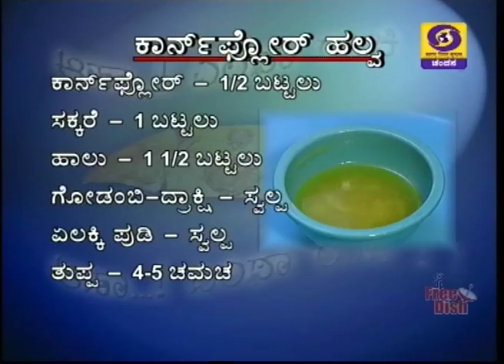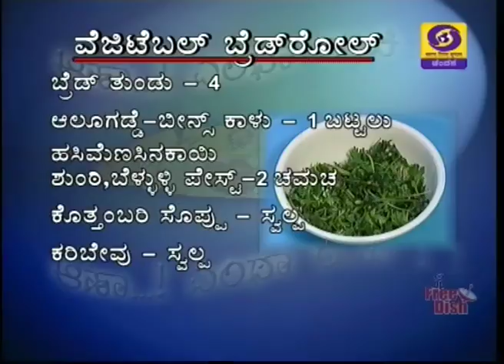Aaha Enta Ruchi_21 09 2018